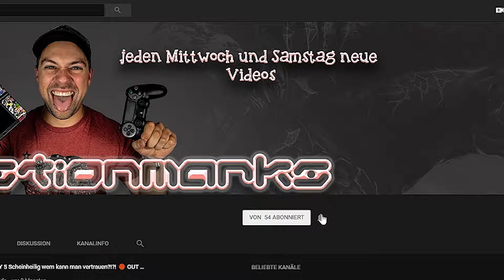Omi bekommt aufs Maul!! Part 9 ☆ Luigi's Mansion Nintendo Gamecube 2DS 3DS ☆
Zur Einstimmung bzw. Vorbereitung auf Luigi's Mansion 3 😊  im Jahr 2019 werden ich gemeinsam mit euch den ersten grandiosen Teil durchspielen.

❤️️BITTE LESEN Herzenssache❤️️

Wer die Vielfalt  von Youtube aufrecht erhalten will sollte auch kleine Youtuber jeder Art unterstützen. Es kostet euch keinen 💰 Cent und ihr tragt zu guter 😃 Unterhaltung bei. Ich selbst verwende auch Affilatelinks von anderen Youtubekollegen 👬 also. Seit ihr nice Dudes und Dudines ;-).

Make Youtube great again!

Wer mich unterstützt 💋Luv U

Ich machen Gaming jeder Art Minecraft, Call of Duty, Battlefield, Bioshock, Farcry um nur einige zu nennen. Spaß dabei steht an erster Stelle. Hochdeutsch sowie Deutsch- mit "leichtem" Ösi Akzent findet man hier alles. Lets Plays Early Access steht hier genauso am Programm wie Indie. Do what you want ist das Motto. Österreich und Deutschland vereinigt sich hier :-). So have fun!

Das Spiel:

Eines Tages erhält Luigi eine Nachricht, die ihm von einem sagenhaften Gewinn erzählt. Er hat eine Villa gewonnen und teilt dies sofort seinem Bruder Mario mit. Diese beschließen, sich bei der Villa zu treffen, doch durch mysteriöse Umstände verläuft sich Luigi im Wald. Nach einiger Zeit findet er jedoch die Villa, allerdings ist von Mario keine Spur zu sehen. Stattdessen wird er von einem Geist angegriffen, der im letzten Moment von Professor Imanuel Gidd (Im Spiel bekannt als I. Gidd) mithilfe eines Staubsaugers aufgehalten wird. Luigi erzählt ihm von dem Gewinn und dem Verschwinden seines Bruders, woraufhin er erfährt, dass die Villa erst vor zwei Tagen aufgetaucht sei. Sie gehen in I. Gidds Labor, in der Nähe der Villa, wo Luigi den Schreckweg 08/16 erhält, mit dessen Hilfe Geister aufgesaugt werden können und den Gameboy Horror, der als Prüfgerät, Buu-Huu-Radar und Handy dient. Luigi begibt sich also in die Villa, um seinen Bruder zu finden.

Luigi ist während des Spiels mit dem Schreckweg 08/16 ausgestattet, einem Staubsauger, mit dem er Geister aufsaugen kann. Da Geister das Licht fürchten, trägt er auch eine Taschenlampe bei sich. Luigis Aufgabe ist es, Schlüssel zu sammeln, um in der Villa weiterzukommen. Diese erhält er von besiegten Gemäldegeistern oder versteckten Orten. Am Ende eines Abschnitts begegnet er einem Endgegner.

Mein Setup: (noch :-))

Mikro extern

nintendo luigis mansion 3ds